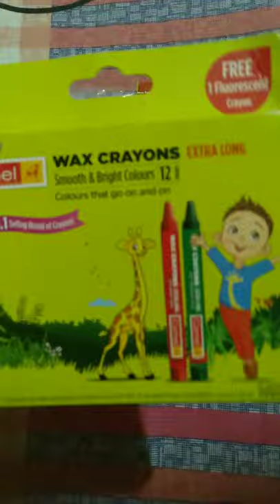Beautiful colour set